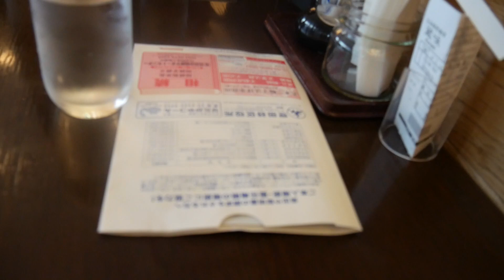A cute Japanese girl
She is hentai